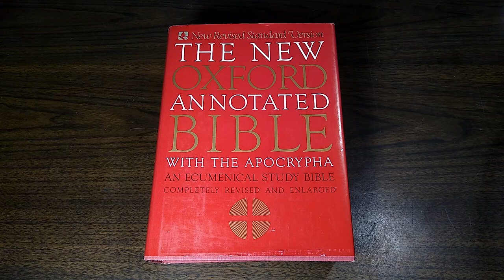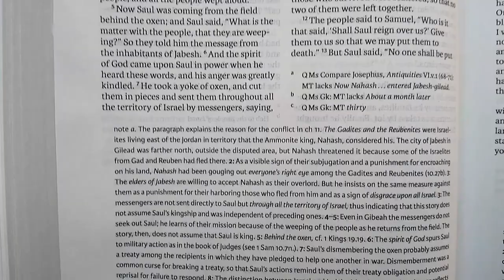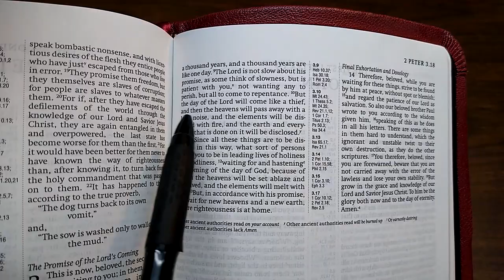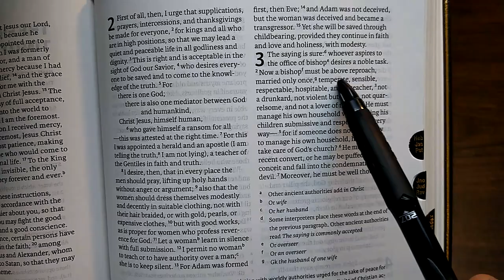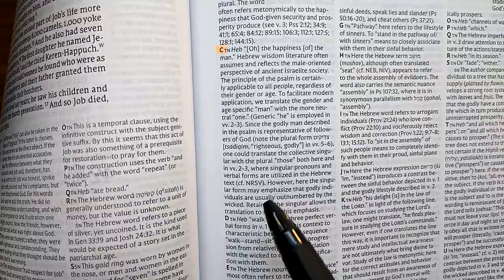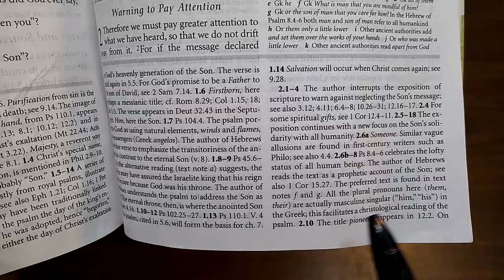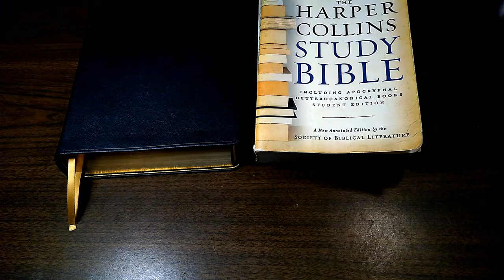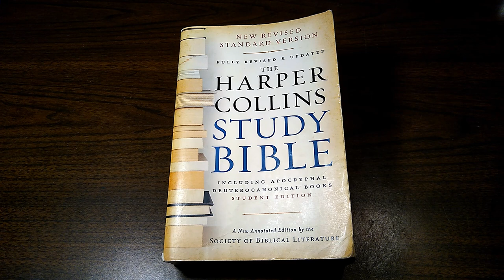Thoughts on the upcoming NRSV Updated Edition Bible (NRSV-UE/NRSVue) from Friendship Press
Sharing my thoughts and opinions on the NRSV Updated Edition (NRSV-UE or NRSVue) which is to be released on November 18th of this year.

0:00 Introduction
1:45 What's in a name?

3:56 Update part 1: Text-Critical and Philological Advances
5:01 The current NRSV already contains some DSS readings
5:14 The Dead Sea Scrolls Bible
5:45 Its introduction to Samuel
6:25 1 Samuel 10:27 in the NRSV (addition from the DSS)
7:25 Not all Bible translations accept this DSS readings

8:36 The NT may be updated to reflect the UBS5 Greek New Testament
9:53 2 Peter 3:10 in the current NRSV
10:54 2 Peter 3:10 in the CSB
11:39 I expect the NRSVue will accept the UBS5's update of 2 Peter 3:10

12:45 Update part 2: Textual Notes
13:30 Example in the current NRSV: 1 Timothy 3:1-2
14:26 Where the current NRSV footnotes are lacking: pluralized pronouns
15:01 Psalm 1:1 in the NRSV
15:14 Psalm 1:1 in the NKJV
16:01 Psalm 1:1 in the NET
17:08 The NRSVue may still not footnote such changes

17:41 Update part 3: Style and Rendering
18:54 Hebrews 2:6 in the NRSV - I prefer a more literal rendering
20:18 Song of Solomon 1:13 in the NRSV - "Bag"
21:15 Song of Solomon 1:13 in Robert Alter's translation

22:01 Do I plan to get an NRSVue immediately? It depends.
23:07 Will the NRSVue replace the NRSV for me? Not immediately
25:19 Conclusion

Books used and mentioned in the video:

New Oxford Annotated Bible w/ Apocrypha, 5th edition
Dead Sea Scrolls Bible by Abegg, Flint, Ulrich
Cambridge NRSV Reference Bible
NKJV Study Bible
NET Full Notes Edition Bible
CSB Ancient Faith Study Bible
The Art of Bible Translation by Robert Alter
Strong as Dead is Love by Robert Alter
Harper Collins Study Bible 2nd edition
NRSV Journal the Word Bible with Apocrypha
NRSV Thinline NRSV Bible
Hour by Hour Prayer Book